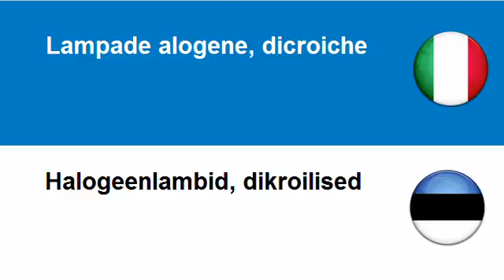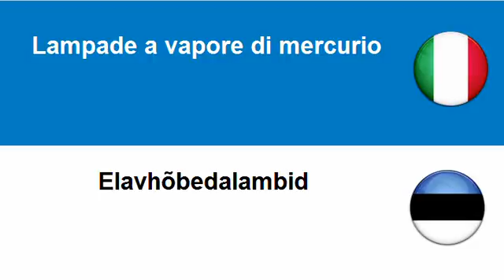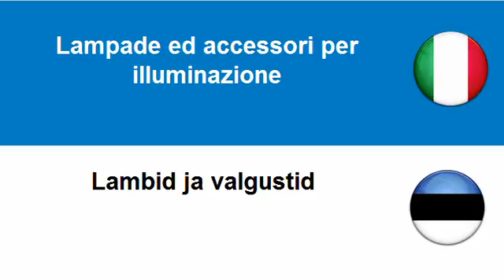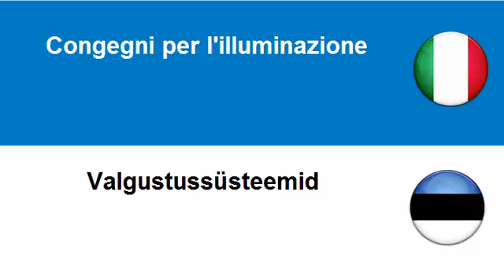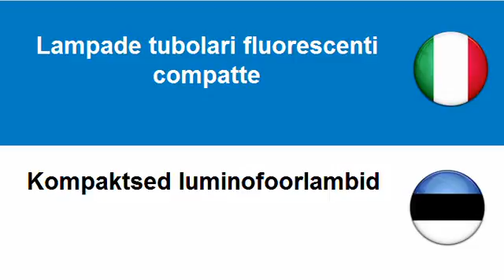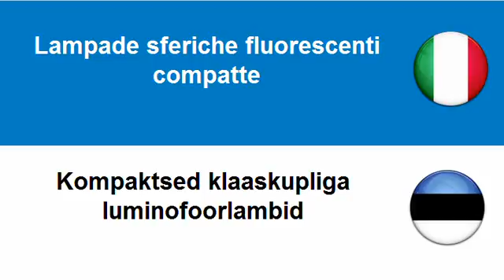Imparare l'Estone = Apparecchi di illuminazione e lampade elettriche